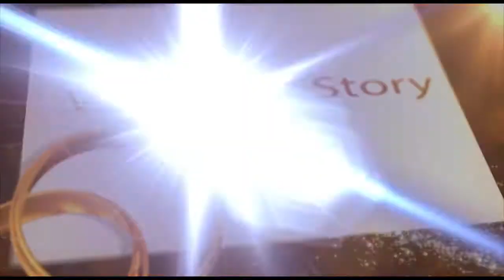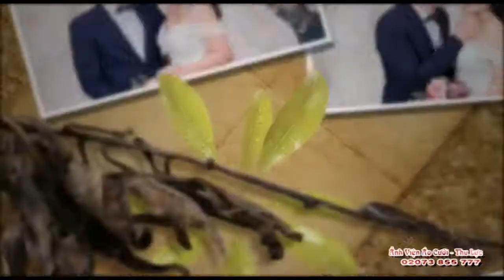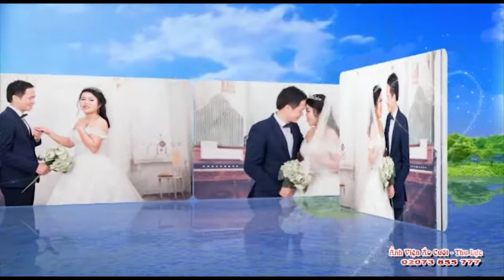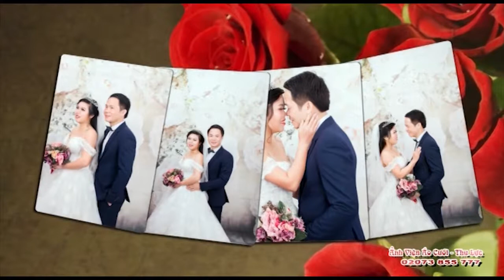Prewedding Music Photo Clip Hữu Tiếp & Hoàng Hương | Thu Lực Studio | Montage Hoàng Video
* Hôm nay 17/11/2017 - Mình lập kênh này đê lưu trữ các clip ảnh cưới hoặc các video ngày cưới, ăn hỏi cho cô dâu chú rể theo yêu cầu của gia đình và của cô dâu chú rể. Nếu có bạn nào thấy việc đó là  không cần thiết có thể comment dưới video đề nghị mình xóa visdeo hoặc cũng có thể khóa video để không ai nhìn thấy nhằm mục đích lưu trữ về lâu dài cho các bạn. Chúc các cô dâu chú rể hạnh phúc và thành công trong cuộc sống!
Hoàng Video - Chuyên ghi hình cưới hỏi tại Tuyên Quang.